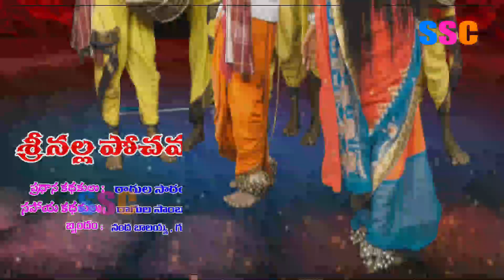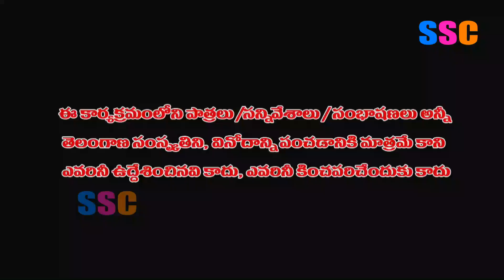Nalla Pochamma Part-3 || Oggu Kathalu || SSC News